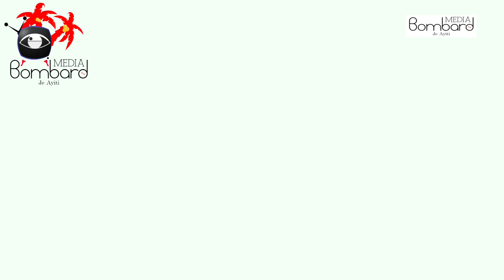Prezidan Jovenel Bay Enfòmasyon Ak Detay Sou Ensekirite Kap Vale Teren Haiti